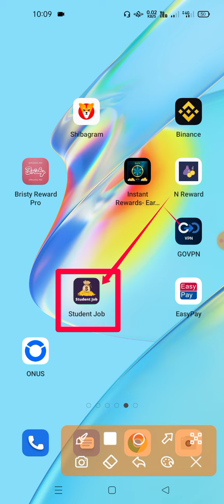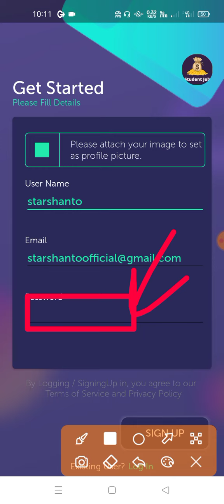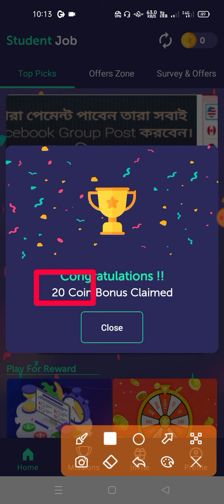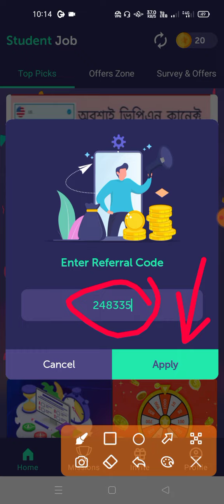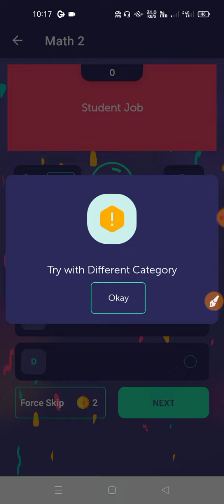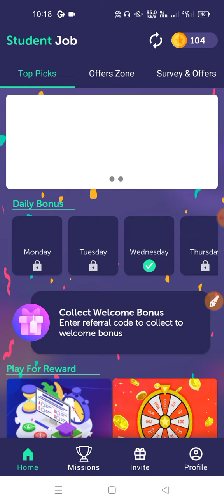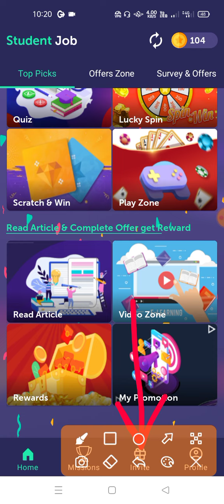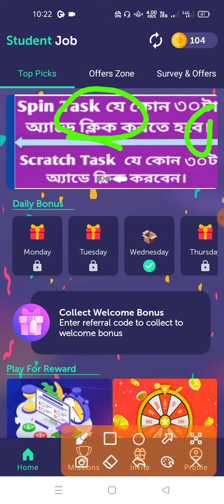Online income app 2022 | Online income bd payment bKash | make money online for student job |earning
.:) Thanks.